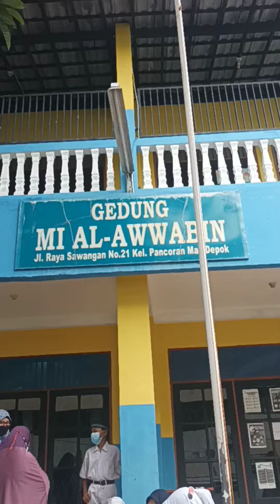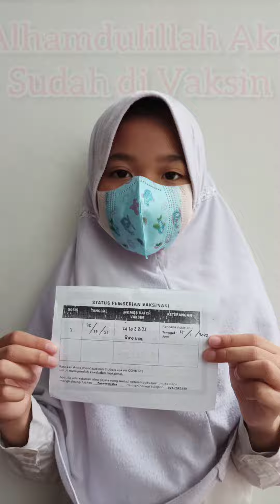Pelaksanaan Vaksinasi Covid-19 Pada Anak Usia 6-11 Tahun di Sekolah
Hari ini Kakak Keisha sudah melaksanan vaksin sinovak dosis pertama yg di adakan disekolah Mi Al- Awwabin Depok. Do'ain Keisha ya om dan tante semoga keihsha sehat selalu. aamiin🤲